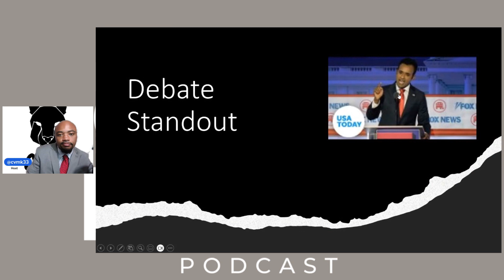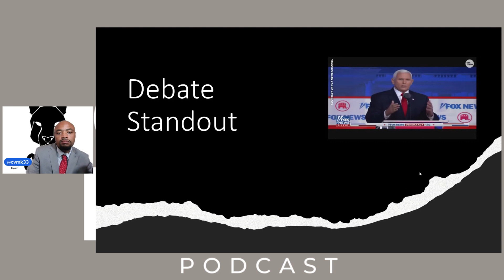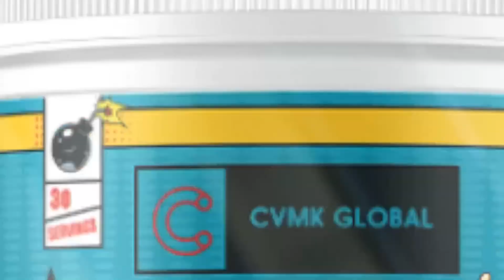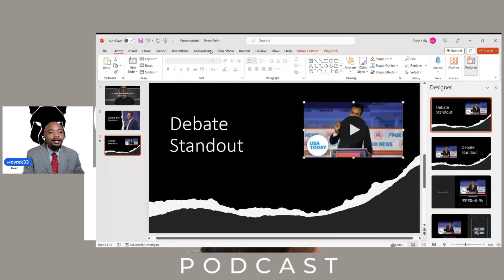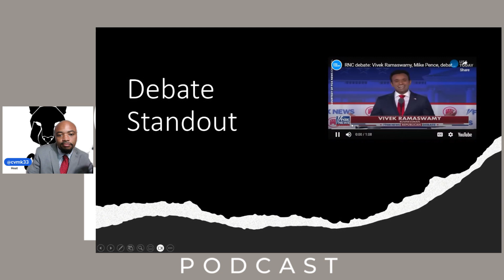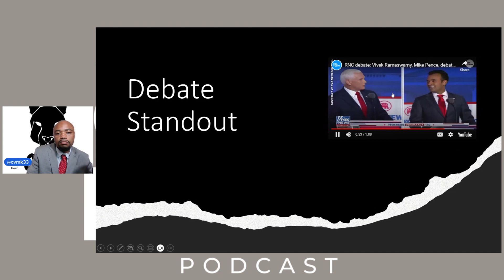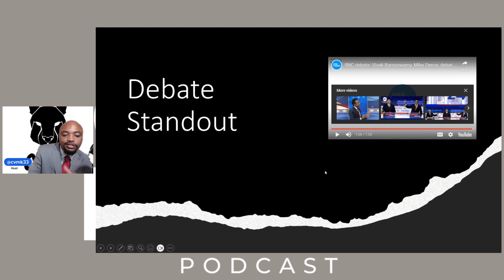Vivek - The New OBAMA? l GOP Standout l Debate Review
Is Vivek Ramaswamy the new OBAMA? Is this meteoric rise in popularity, influence, and gain a sign of things to come? Vivek stands out and won the first GOP24 debate. Does the GOP have their new face? Let's discuss.